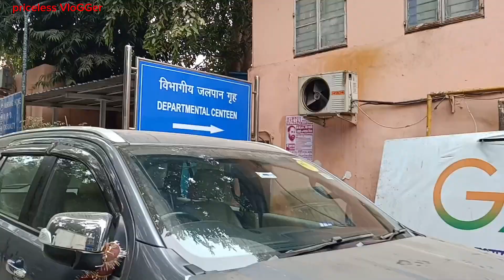2024 me first RML visit